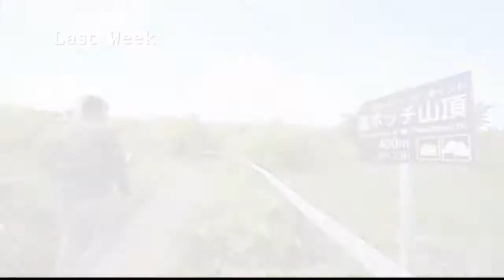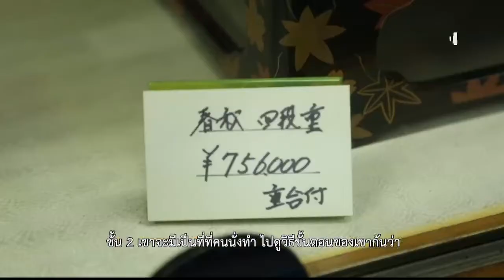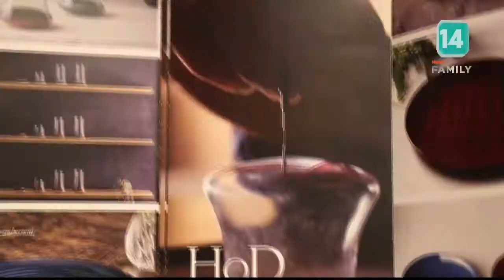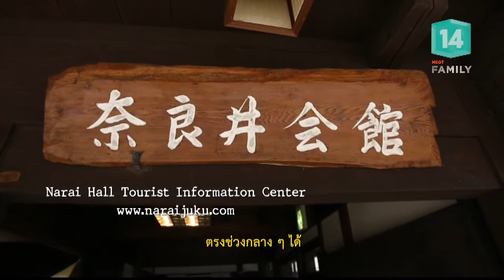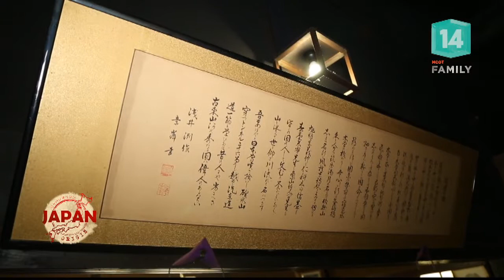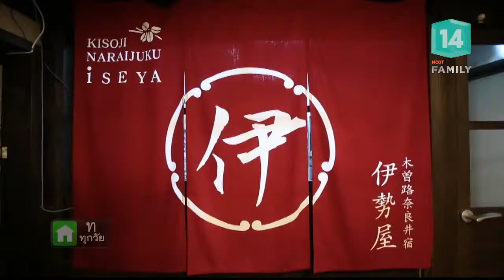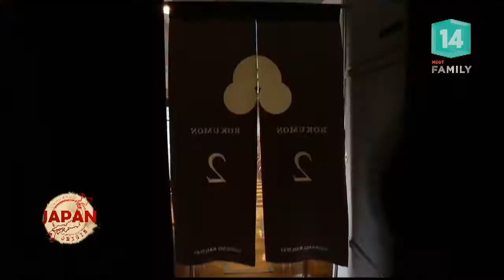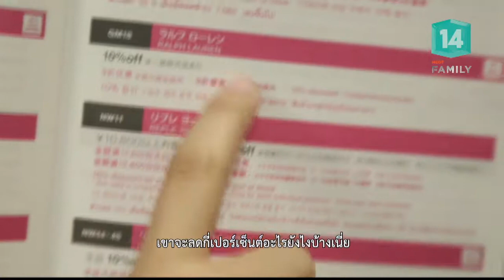Nagono ตอนที่ 4 : เที่ยว Shiojiri City (4 ส.ค.61) Japan Origin | MCOT Family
Japan Origin |04ส.ค.61 OnAir

Nagono ตอนที่ 4 : เที่ยว Shiojiri City